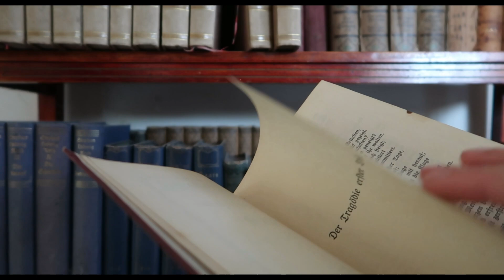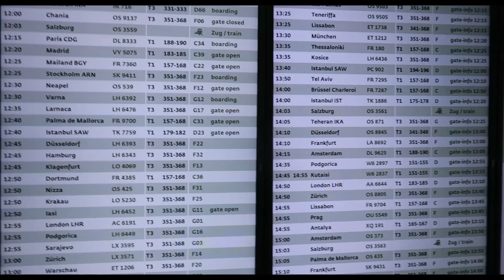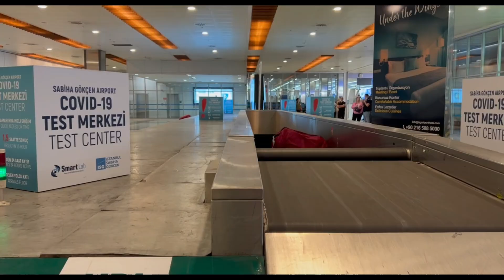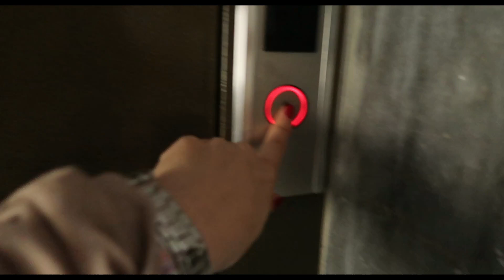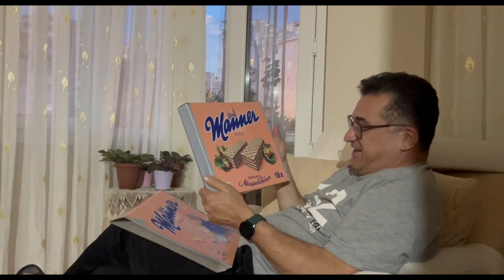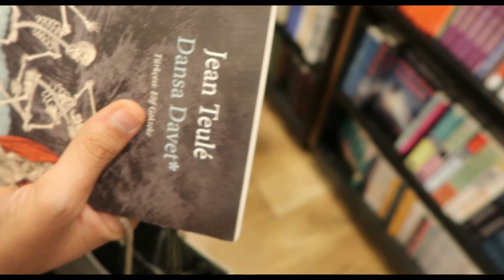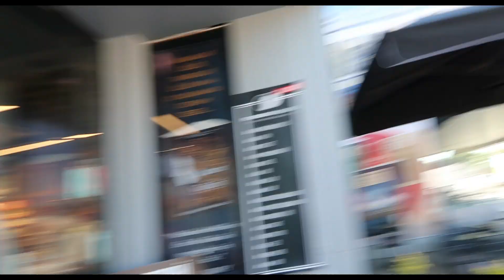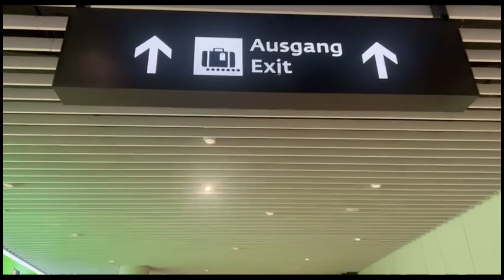Vlog | 7 Ay Sonra 4 Günlük Sıkıştırılmış İstanbul Ziyareti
Editlerken çok eğlendiğim (yaklaşık 6 saat edit süremi göz önüne almazsak 🤓😅) bir video oldu. Gidişim ve gelişimle beraber sadece dört güncük kadar İstanbul'daydım. Bu da geri kalan sıkıştırılmış anılar serisi💖 İyi seyirler dilerim 🌼

●Goodreads : youtubegunlugum
●1000kitap : youtubegunlugum

♥ Cranberries Time is Ticking Out  (Göksoy cover)

♥ Pinhani - Yıldızlar (Göksoy cover)